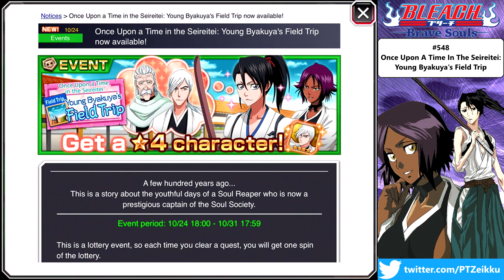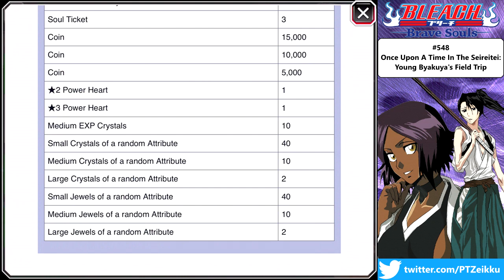Bleach: Brave Souls - [#548] Once Upon A Time In The Seireitei: Young Byakuya's Field Trip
Welcome to Bleach: Brave Souls! In this episode we take on the new event Once Upon A Time In The Seireitei: Young Byakuya's Field Trip.